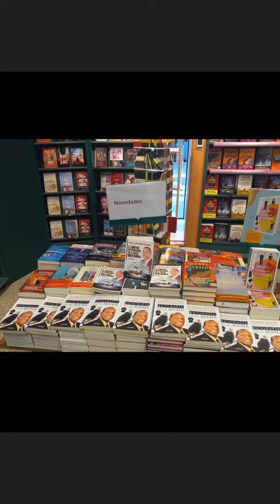"BIOGRAFÍA DE UN ÁGUILA, Novedades Biografía de un ÁGUILA, LIBRO DEL AUTOR PEDRO JULIO ABREU COLUMNA